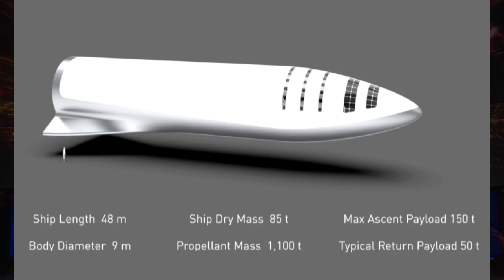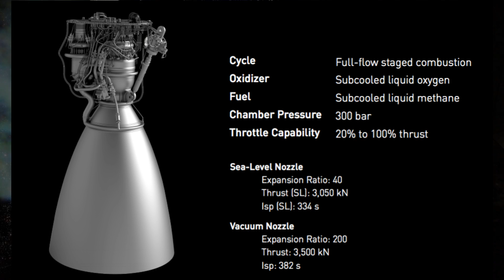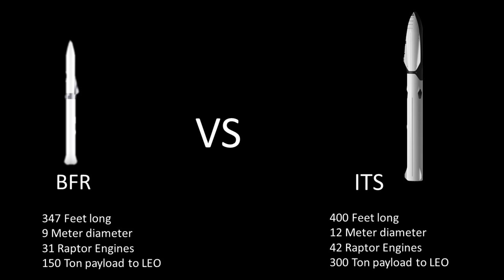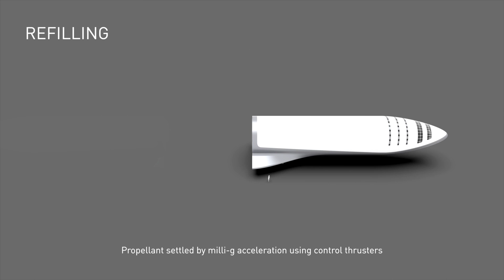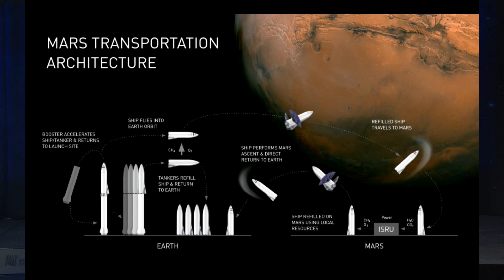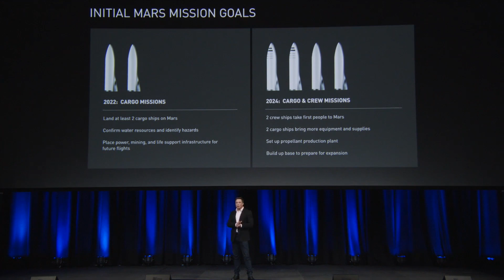Elon Musk's NEW SpaceX Mars Colonization Plan and the BFR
Last year, Musk unveiled the SpaceX Mars Colonization plan and the Interplanetary Transport System ITS at the 2016 International Astronautical Congress IAC.
On September 29th of this year, Musk updated his Mars Colonization plan.

Did the plan change, does it sound it like it has a shot to actually happen?
In a nutshell, due to the cost of funding the ITS, SpaceX will be downsizing the ITS to a more affordable design for the Mars Colonization Vehicle.
Musk and SpaceX are still trying to figure out the name for the vehicle, but the Codename is BFR.
According to the plan, Musk wants the BFR the one stop shop vehicle for SpaceX. To replace the Falcon 9, Falcon Heavy, AND the Dragon Spacecraft.
By doing this, all of the resources from the Falcon 9 and heavy can be applied to the BFR.
And Musk said that SpaceX is Quote-Unquote now beginning SERIOUS development of BFR.
Some of the elements of the BFR will be carried over from the ITS design and have been in development already.
The BFR will use the Raptor Engine which is the most powerful engine ever made and is projected to have 3 times more thrust than the Merlin 1D engines which are currently used on the Falcon 9 rocket.
They’ve already tested the engine and it has successfully fired for 100 seconds and is capable of firing longer.
They are currently developing and testing the cryogenic fuel tank. This is a critical element of the vehicle and one of the most difficult to properly develop due to the pressures that it must withstand.
The third critical element is perfecting propulsive landing. In order to land on Mars, where the atmosphere is so thin, propulsive landing must be perfected.
SpaceX has currently successfully landed the Falcon 9 sixteen times in a row and Musk said that the propulsive landing has gotten so precise that soon it won’t need legs and will be able to land straight on the launch mount.
The next element they are working on is automated docking, will allow docking of spacecraft without any pilot control. And SpaceX will be perfecting this capability next year when the Dragon 2 spacecraft docks on the ISS without the help the ISS robotic arm.

Sources:
Elon Musk Presentation at the 2017 International Astronautical Congress.